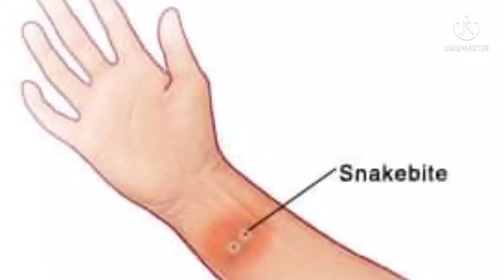सांप का जहर शरीर में कितने देर में काम करता है, Snake bite, Snake Venom 💀💧💀